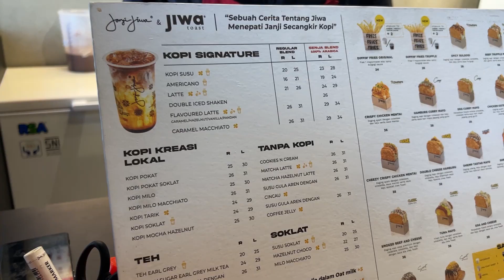PALING SUKA YANG MANA ? TEBAK KOPI KEKINIAN DAPET DUIT !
Kita 2 orang yang hobi bikin orang senang :)